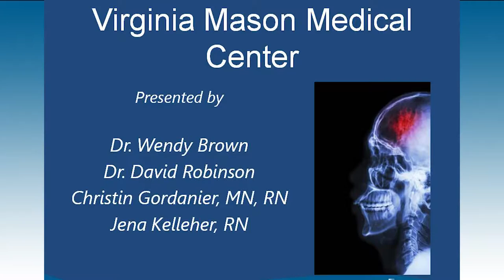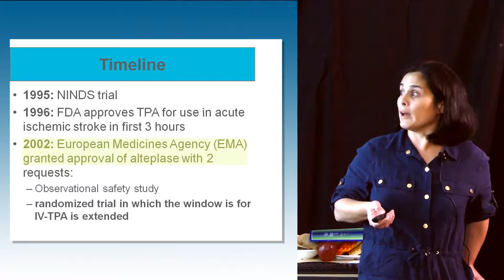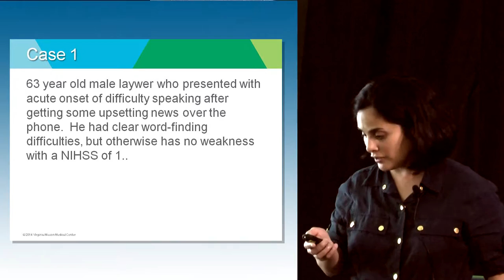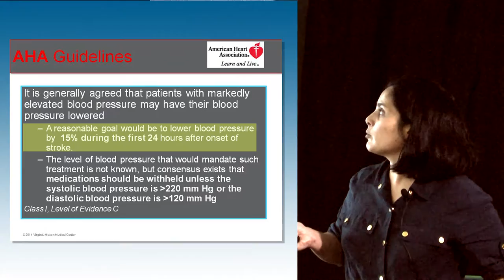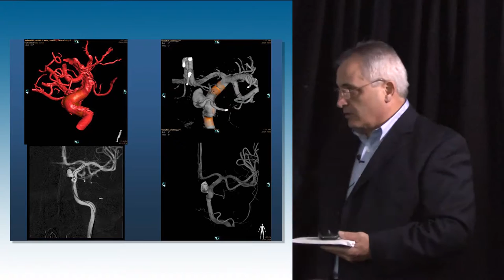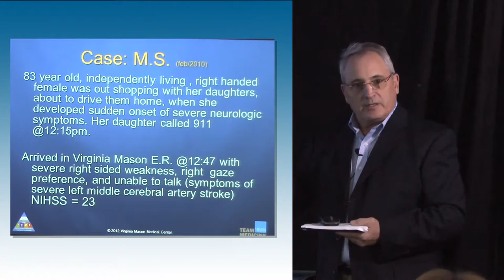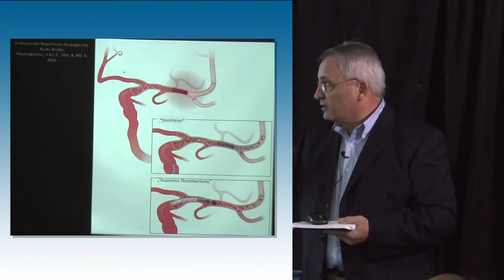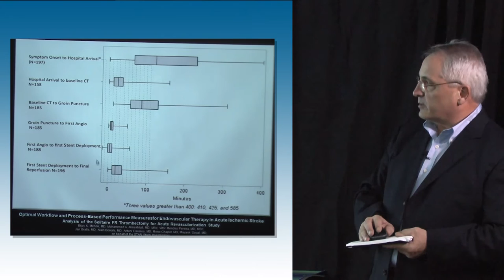Stroke Training VMMC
Stroke Education provided for KVY by staff from Virginia Mason Medical Center on Thursday, October 13, 2016